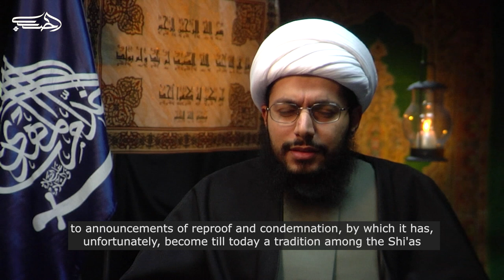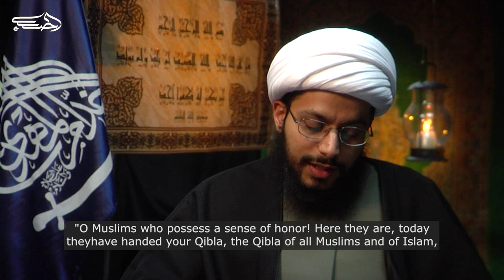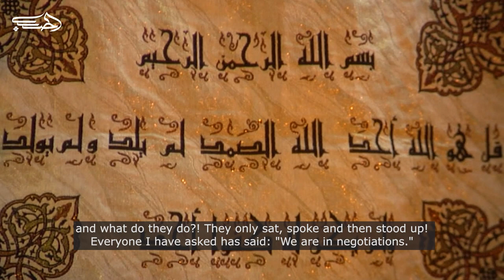Liberation Of The Shia (Ep06) - Sheikh Yasser al-Habib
The main problem that keeps the Shi’a subjugated is the lack of courage we find in our communities, and the lack of instilling courage in our youth. This is clear. While the Shia are gaining their footing, we still have a long way to go. Let’s increase our understanding of how important this is so we may contribute to accelerating this path.